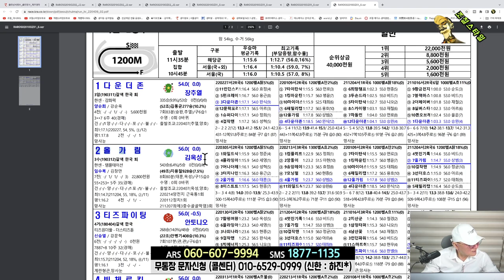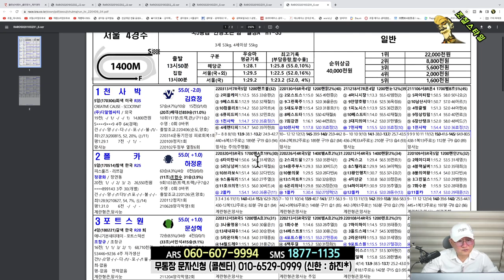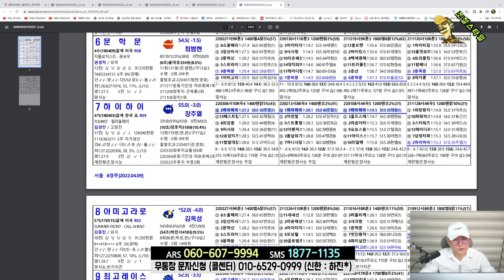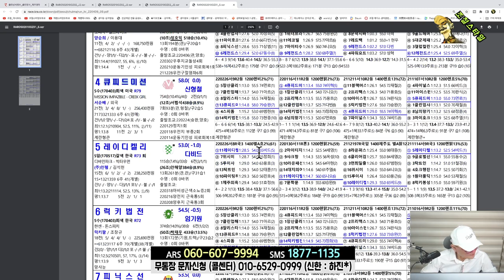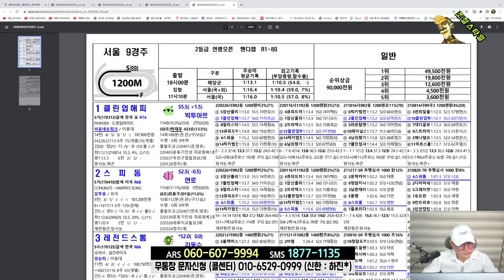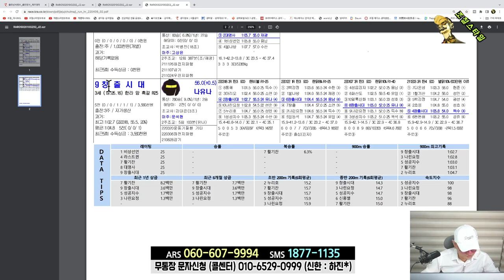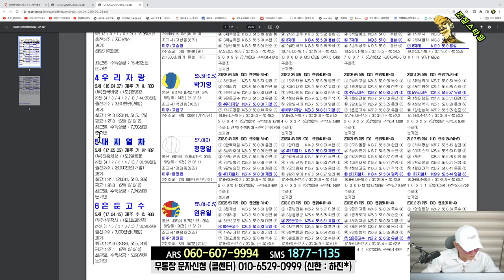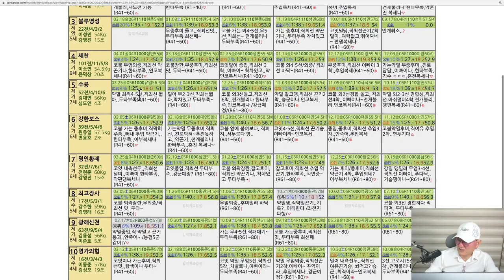[경마] 조철스타일 경마/ [4/9/토요] 실전베팅 / 징검다리 UCC